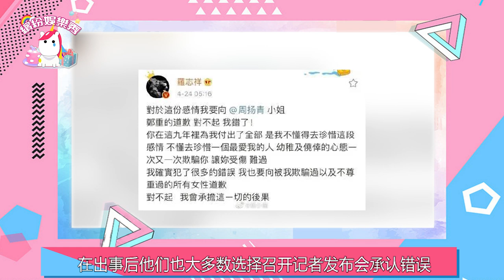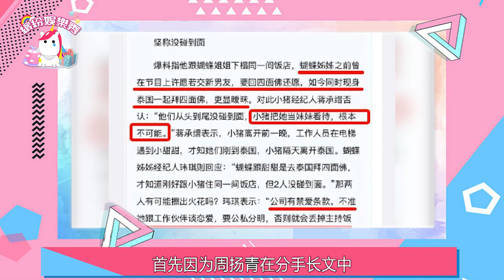羅志祥！直播道歉？蝴蝶姐姐解約？【繽紛娛樂秀】